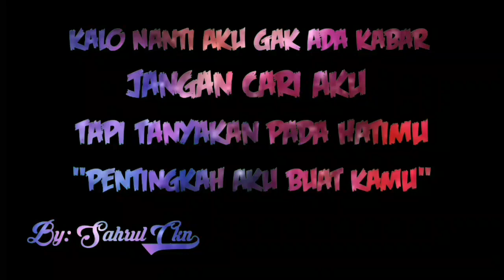Story Wa Singkat, Kedap Kedip | SAHRUL CKN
Untuk tutornya akan masih dalam proses pembuatan